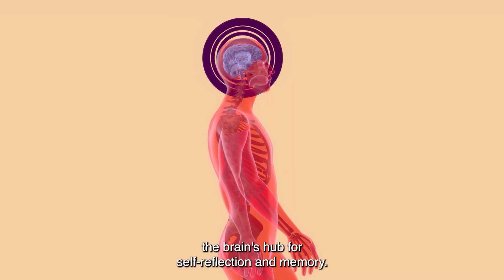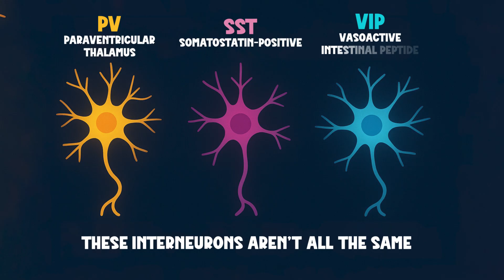Breakthrough Junior Challenge 2025 || Psilocybin for Depression: The Science Behind the Magic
Can a mushroom help rewire a depressed brain? This video explores how psilocybin, the active compound in magic mushrooms, may support treatment for depression under careful medical supervision.